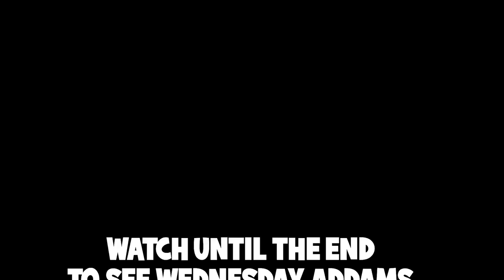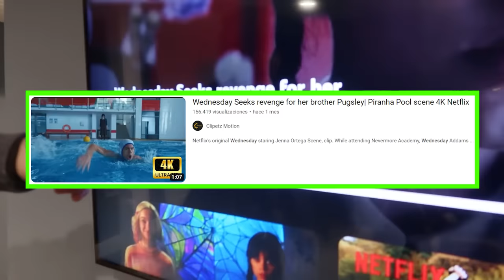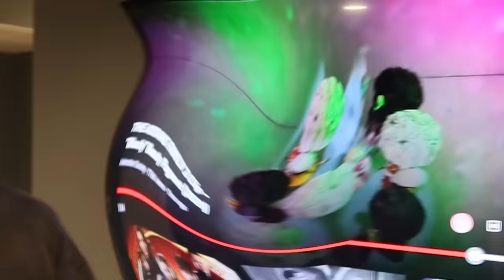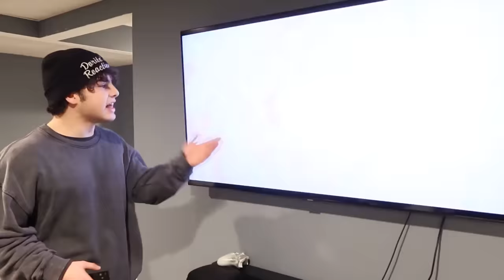I FOUND WEDNESDAY ADDAMS AND HER EVIL TWIN IN REAL LIFE!! (THE ADDAMS FAMILY)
In this video, I decided to watch THE ADDAMS FAMILY WHICH IS AN ANIMATED MOVIE ABOTU WEDNESDAY ADDAMS AND HER FAMILY!! I watched ANIMATED WEDNESDAY BULLY GIRLS FROM HER SCHOOL, AND SHE ALSO POURED PAINT AT THE BEAUTY PAEGANT! But NETFLIX'S WEDNESDAY ADDAMS IS MUCH MORE EVIL.. WEDNESDAY USED PIRANAS TO KILL THE SWIM TEAM! I also watched WEDNESDAY'S BLOODY PROM WHICH WAS SIMIALAR TO THE BLOODY BEAUTY PAEGANT FROM ANIMATED WEDNESDAY'S MOVIE! After, I GOT A CALL FROM BLOODY WEDNESDAY ADDMAS AND SHE SAID THAT HER EVIL TWIN WAS FATER HER BECAUSE SHE WANTED TO TAKE OVER HER NETFLIX SHOW! I suggested that WEDNESDAY ADDAMS AND HER EVIL TWIN DO A DANCE BATTLE! They agreed to participate at my house, and I FOUND WEDNESDAY ADDAMS AND HER EVIL TWIN DANCING AT MY HOUSE! But then, after WEDNESDAY'S EVIL ANIMATED TWIN LOST.. SHE GOT MAD AND HIT WEDNEDSAY ADDAMS! YOU WON'T BELIEVE WHAT I DID TO WEDNESDAY.. WATCH UNTIL THE END TO FIND OUT!

↓ EXTRA STUFF ↓

(dreactionsyt@gmail)

►Andreas Eskander: IF YOU EVER SEE CURSED WEDNESDAY ADDAMS OUTSIDE YOUR HOUSE, RUN! (She is DANGEROUS AND EVIL)